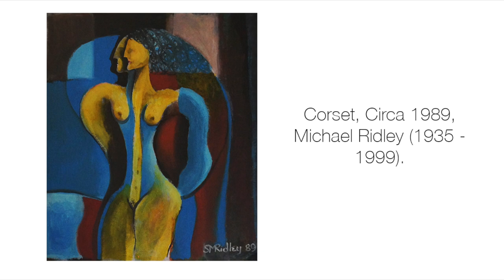Corset, Circa 1989, Michael Ridley (1935 - 1999).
Corset, Circa 1989, Michael Ridley (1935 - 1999). Mounted size 72cm x 64cm approximately. Please note this is not a modern print or reproduction, therefore will bare imperfections. The image shown is the actual works being sold.

Provenance: Sold from the Estate of S.M Ridley. Exhibited: Privately.

Medium: Mixed Media. This artwork is issued with a Certificate of Authenticity from Tagsmart, safeguarding your investment. Further details available at request.

Reference Number: 014/16031935/1250